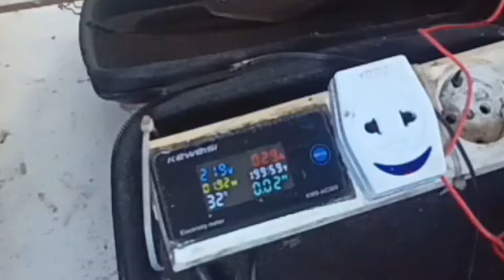Cara perbaikan Kompresor Kulkas berdengung /MACET GAK BISA MOMPA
cara perbaiki compresor yg mendengung /MACET GAK BISA MOMPA